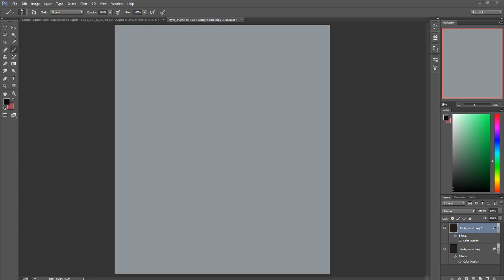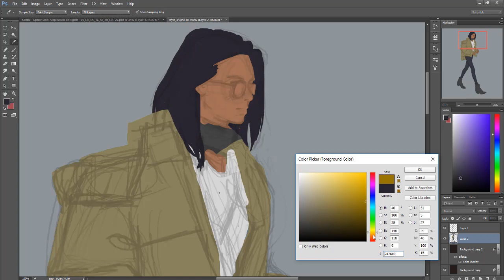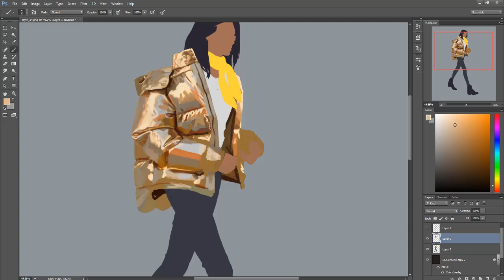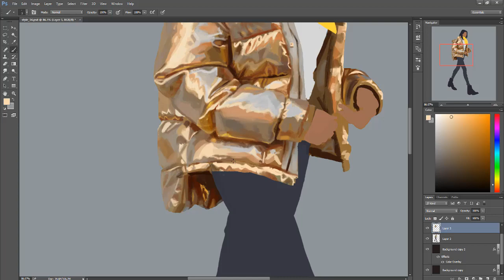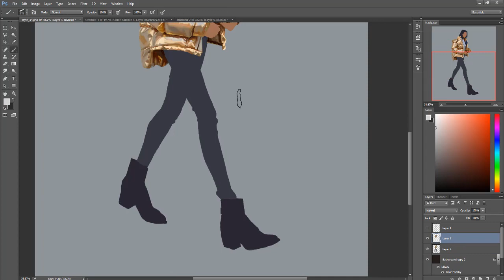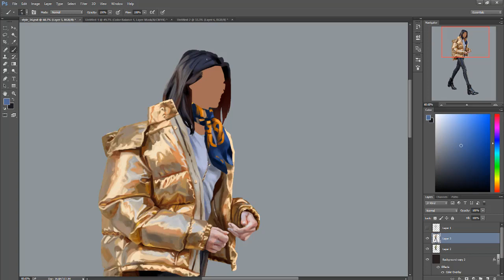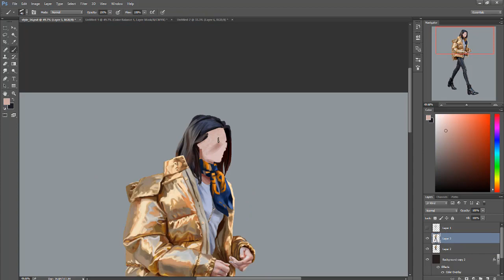Street Style 30 (Kendall Jenner) - Painitng